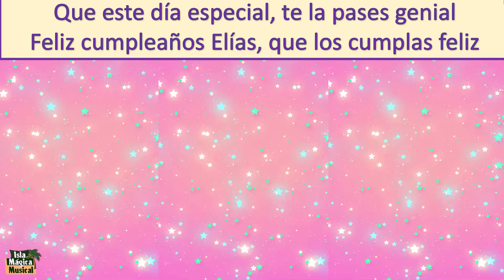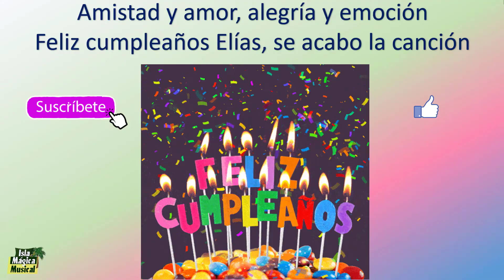Feliz cumpleaños *ELÍAS*🎂Cumpleaños Feliz🎂⭐Canción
Cumpleaños feliz, te deseamos a ti, feliz cumpleaños__ELÍAS_ que los cumplas feliz
Cumpleaños feliz, mil abrazos para ti, feliz cumpleaños_ELÍAS_ que los cumplas feliz
Cumpleaños feliz, con cariño para ti, feliz cumpleaños_ELÍAS_que los cumplas feliz
Con afecto y amor, te canto esta canción, feliz cumpleaños _ ELÍAS _  con todo el corazón
Que este día especial, te la pases genial, feliz cumpleaños_ ELÍAS_ que los cumplas feliz
Cantaremos a ti, que los cumplas feliz, feliz cumpleaños _ELÍAS_que lo pases feliz
Cumpleaños feliz, con aprecio para ti, feliz cumpleaños_ELÍAS_ que los cumplas feliz